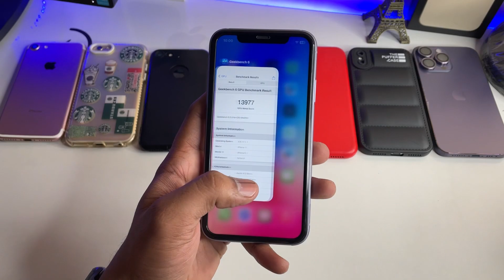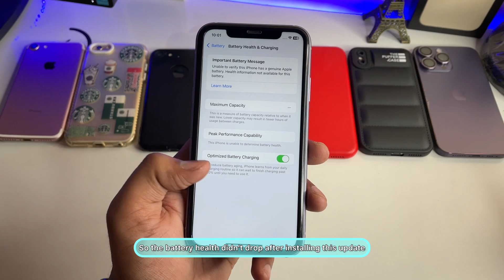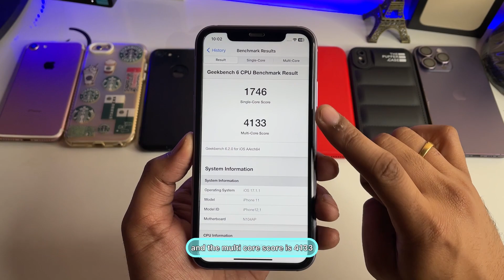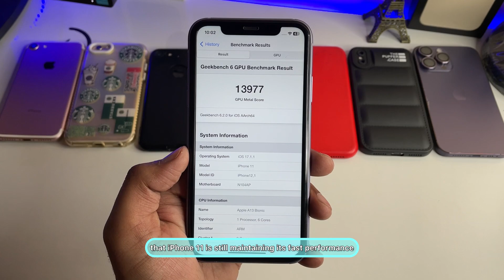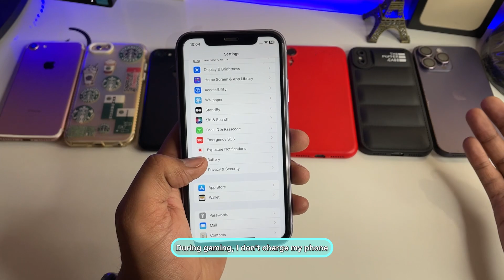iPhone 11 on iOS 17.1.1 - Full Review + Geekbench Scores